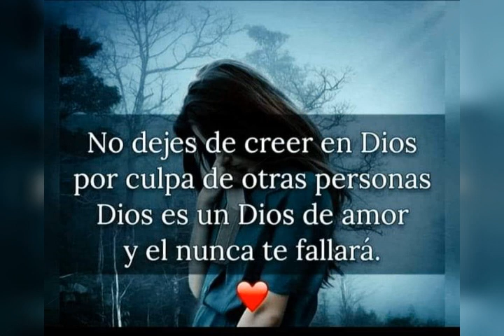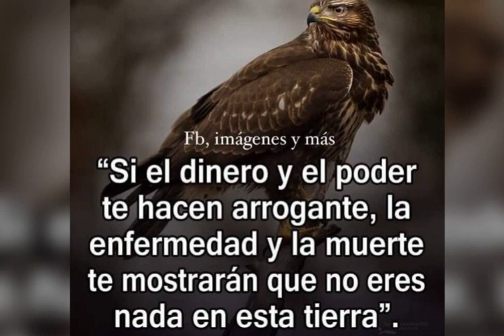Saludos de buenas tardes. No tengo derecho de autor sobre esta canción.